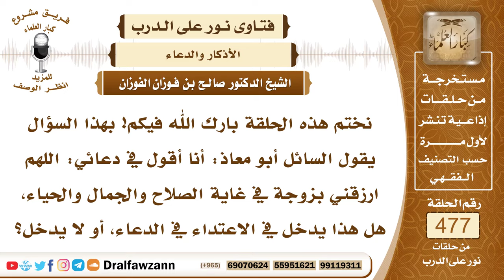6891- هل من الاعتداء في الدعاء قول: اللهم ارزقني زوجة في غاية الصلاح والجمال والحياء؟ - صالح الفوزان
"6891- نختم هذه الحلقة بارك الله فيكم! بهذا السؤال يقول السائل أبو معاذ: أنا أقول في دعائي: اللهم ارزقني بزوجة في غاية الصلاح والجمال والحياء، هل هذا يدخل في الاعتداء في الدعاء، أو لا يدخل؟
الجواب: لا يدخل في الاعتداء، لكن أن تسأل الله امرأة صالحة طيبة هذا أولى من الاعتماد على الجمال، ربما تكون جميلة، لكنها غير مريحة، وربما غير جميلة على المطلوب، وتكون مريحة لزوجها، فيسأل الله المرأة الصالحة الطيبة.
السيرة الذاتية:
للاشتراك في قناة الشيخ صالح الفوزان

14_ الشيخ محمد أمين الشنقيطي
يتيوب

15_سماحة المفتي عبد العزيز آل الشيخ
 يوتيوب

رئيس الفريق
لمشروع كبار العلماء